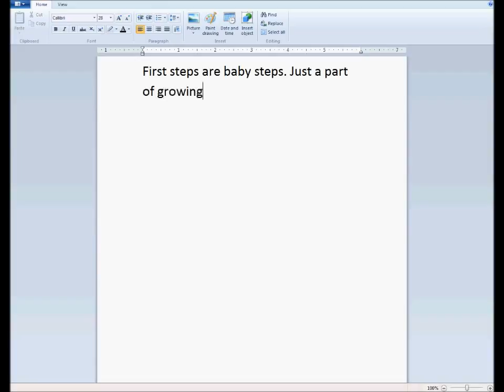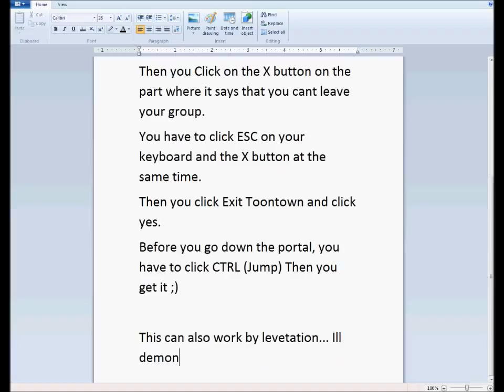Toontown- How to fly in any Cog HQ (12/17/11)